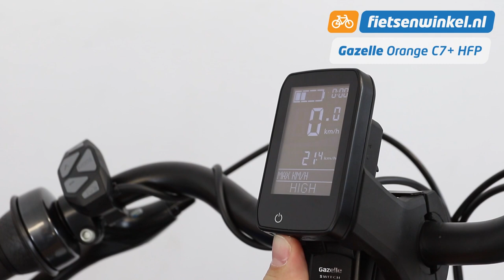Gazelle Orange C7+ HFP Review | E-bike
De Gazelle Orange C7+ HFP is een betrouwbare elektrische fiets, voorzien van een Panasonic motor met voorwielaandrijving. Door deze voorwielaandrijving is deze elektrische fiets haast niet van een gewone fiets te onderscheiden! Door de verende voorvork en zadelpen zit je altijd heerlijk comfortabel, ook op hobbelige wegen.

Voordelen:
+ Overzichtelijk en eenvoudig te bedienen display, dat ook nog eens afneembaar is
+ De compacte voorwielmotor biedt ondersteuning direct wanneer je begint met trappen
+ Accu upgrade is mogelijk: kies de accu die bij jouw gebruik past

Nadelen:
- De bel zit verstopt: hij is onopvallend verwerkt in het handvat
- Kinderzitjes kunnen niet bevestigd worden op de bagagedrager